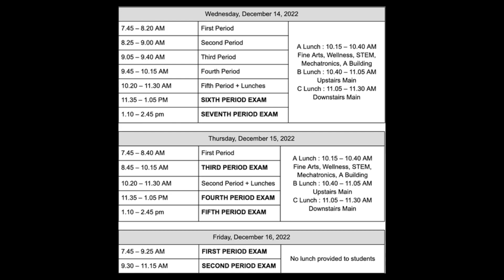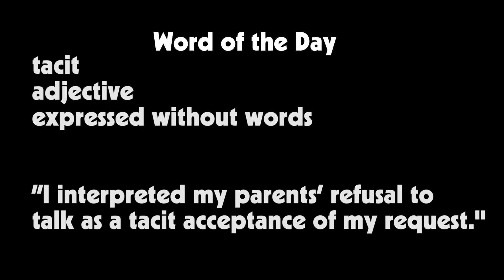HNN News: Tuesday, December 13th